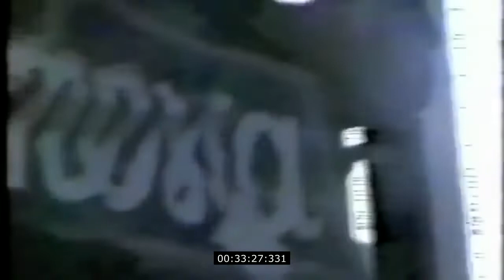🔊 DISCO SUMMER dance session tape 3 , SIDE A | by Discoman3000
Disco Summer  vol.3  from  dj Discoman3000,

  🎧 Dance Ephoria music /

Have a Nice mood & get Flashback trip) to the best times in your past with my mixes ;)

 🔊 Music Trap

    Please share my mixes in your social sites)